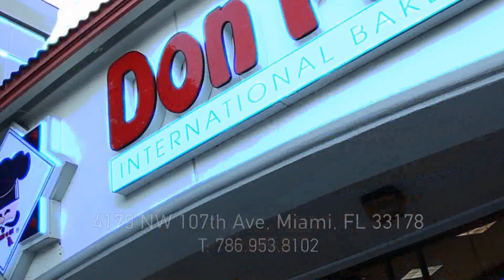¡Que molleja de voz! con Orlando CONVERSANDO 06/06/18 SEG 4